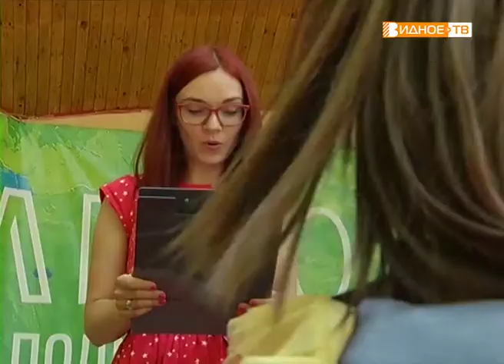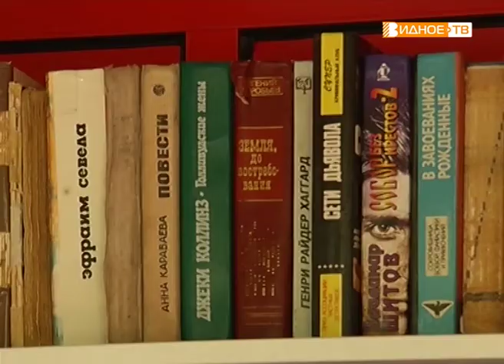"Читательская скамейка" - библиотека под открытым небом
В Центральном парке города Видное начался цикл мероприятий, которые носят название «Летний читальный зал под открытым небом». Первое было посвящено творчеству Александра Сергеевича Пушкина. На читательской скамейке сидели хоть и немногие, но зато самые преданные поклонники поэта